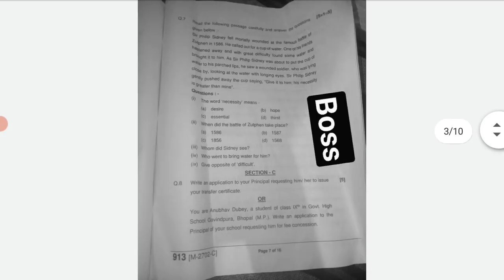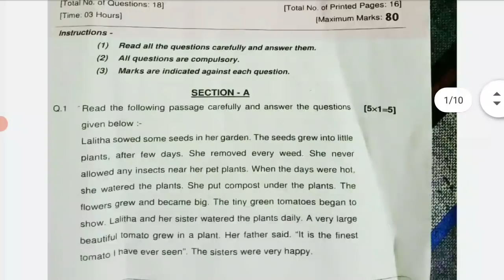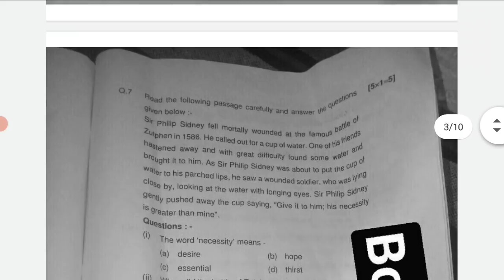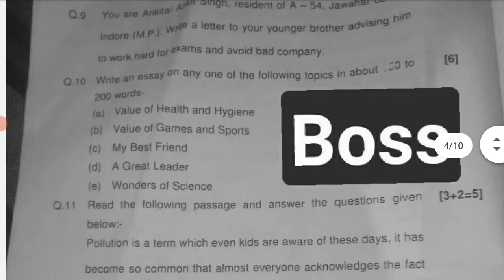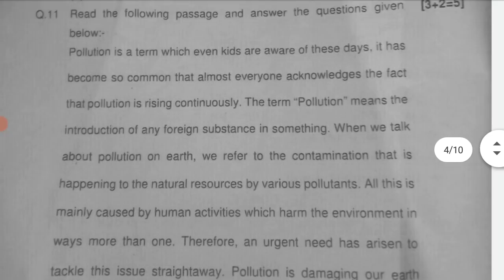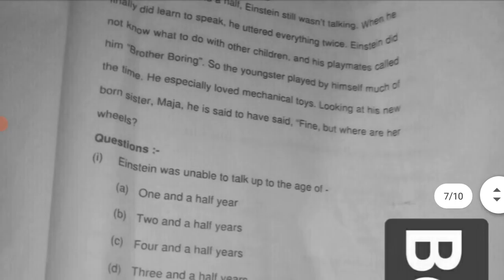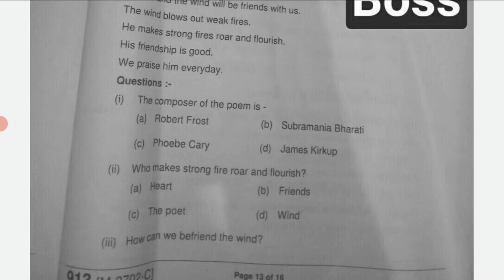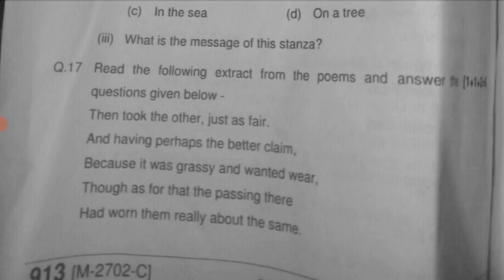class 9th english varshik question paper 2022 || कक्षा 9वी अंग्रेजी बार्षिक पेपर 2022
class 9th english varshik question paper 2022 || कक्षा 9वी अंग्रेजी बार्षिक पेपर 2022?@maneeshsingkushwaha

Your Quries:-
कक्षा 9 अंग्रेजी वार्षिक पेपर 2022

कक्षा 9 अंग्रेजी वार्षिक पेपर महत्वपूर्ण प्रश्न 2022

अंग्रेजी वार्षिक पेपर कक्षा 9 2022

अंग्रेजी का पेपर कक्षा 9

कक्षा 9 अंग्रेजी वार्षिक असली पेपर 2022

कक्षा 9 का अंग्रेजी का पेपर

अंग्रेजी वार्षिक पेपर कक्षा 9 महत्वपूर्ण प्रश्न 2022

कक्षा 9 अंग्रेजी महत्वपूर्ण प्रश्न 2022

कक्षा 9 अंग्रेजी मॉडल पेपर संपूर्ण हल 2022

कक्षा 9 अंग्रेजी त्रैमासिक पेपर संपूर्ण हल 2022

कक्षा 9 अंग्रेजी फाइनल पेपर

अंग्रेजी वार्षिक पेपर कक्षा 9

अंग्रेजी वार्षिक परीक्षा कक्षा 9 2022

कक्षा 9 अंग्रेजी एमपी बोर्ड पेपर 2022

कक्षा 9 अंग्रेजी का पेपर वार्षिक

कक्षा 9 अंग्रेजी का पेपर वार्षिक 2022

कक्षा 9 अंग्रेजी का पेपर 2021

कक्षा 9 वार्षिक पेपर अंग्रेजी

कक्षा 9 का इंग्लिश का पेपर

कक्षा 9 इंग्लिश वार्षिक परीक्षा एमपी बोर्ड 2022

इंग्लिश का पेपर कक्षा 9 2022

कक्षा 9 अंग्रेजी लीक पेपर 2022 एमपी बोर्ड

कक्षा 9 अंग्रेजी 21 मार्च का पेपर 2022

कक्षा 9 का 21 मार्च का पेपर आ गया 2022

अंग्रेजी वार्षिक पेपर कक्षा 9 21 मार्च का पेपर

कक्षा 9 अंग्रेजी वार्षिक पेपर संपूर्ण हल 2022

कक्षा 9 वार्षिक अंग्रेजी पेपर

अंग्रेजी कक्षा 9 वार्षिक पेपर

class 9th english varshik pariksha 2022

english varshik paper class 9th

english varshik leak paper class 9th 2022

english ka paper class 9

class 9 english pariksha 2022

class 9 english varshik questions paper 2022

class 9 english varshik 21 marck ka leak paper 2022

class 9th english annual paper 2022

class 9th english varshik question paper
2022

class 9th english varshik paper most

english varshik paper class 9th most important question

english ka paper kaksha 9

class 9 english ka paper

english varshik question paper class 9th 2022

class 9th English most important question 2022

class 9th english ka paper varshik pariksha 2022

class 9 english ka paper varshik pariksha 2022

class 9th english varshik pariksha

class 9th english varshik paper 2021 22

class 9th english ardh varshik pariksha 2022
class 9th english ardhvarshik paper

kaksha 9 ka english ka paper

kaksha 9 ka angreji ka paper 2022

angreji varshik paper class 9 2022

kaksha 9 angreji varshik paper 2022

angreji ka paper kaksha 9

class 9th english half yearly exam solution 2022

class 9th english half yearly paper 2021-22 full solution

class 9th english model paper full solution 2022

english model paper class 9 full solution 2022

class 9 english ka varshik paper 2022

class 9 english ka paper varshik 2022

class 9th english paper 2022 varshik pariksha

class 9th english annual exam paper 2022 pdf

class 9 english annual exam paper 2022 solution

class 9 english annual exam paper 2022 subjective

class 9 english annual exam paper 2022 mpboard

kaksha 9 angreji ka paper 2022

class 9th english paper 2022 set b

class 9th english paper 2022 set c

class 9th english paper 2022 set a

class 9th english paper 2022 set d

class 9th english paper 2022 set f

class 9th english paper 2022 set e

class 9th english varshik paper 2022 today

english varshik paper 2022 class 9

class 9 ka varshik paper 2022 english

kaksha navi ka varshik paper

kaksha navi ka varshik paper 2022

kaksha navi ka varshik pariksha